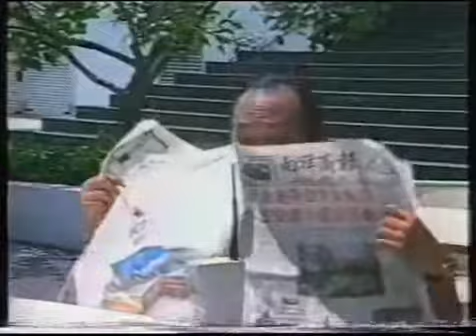Jangan Ketawa - Episod 04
Video Arkib : 12 Februari 2015 [Tayangan Perdana pada 25 Disember 2020]

Harap maaf. Kandungan di dalam video ini adalah hakcipta terpelihara daripada penerbit asal. Harap maklum.